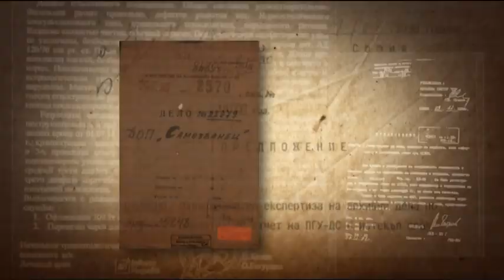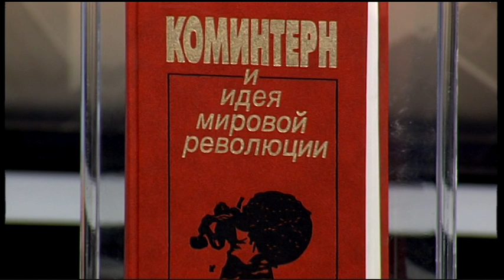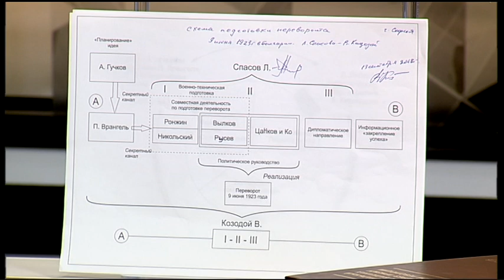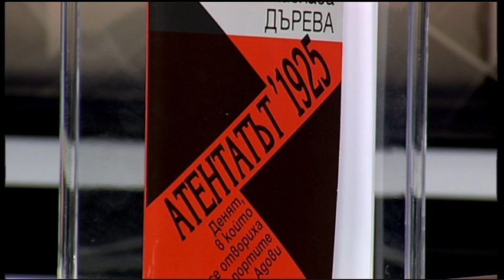„Документите“ с Антон Тодоров – 08.06.2019 (част 2)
100 г. от създаването на Коминтерна и БКП /т.с./ като негова секция.